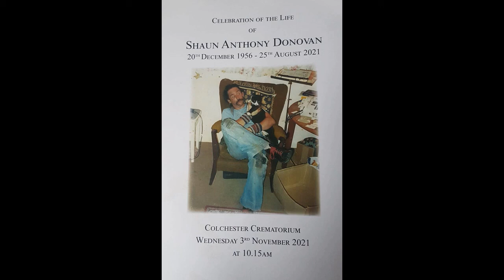In memory of Shaun Donovan (Essex)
In memory of Shaun Donovan who died in late 2021 and lived in Fingeringhoe in the latter part of his life. Well known in Colchester, Clacton and Brightlingsea, he touched many lives with his passion for music, particularly The Who, The Edgar Broughton Band, Zappa, and King Crimson. He could often be spotted in this three-wheeler car.

Sometimes incorrectly spelled as Shawn Donovan, and often unfairly described as 'Mad Shaun', he was an articulate and intelligent man who refused to conform and as many have said since his death, he had a huge influence on all who knew him. One of his favourite sayings came from the TV series 'The Prisoner', said by Number 2: "In Society you must learn to conform, oh well, Orange Alert". That line stood for everything Shaun hated.